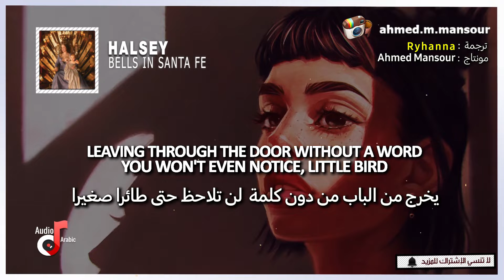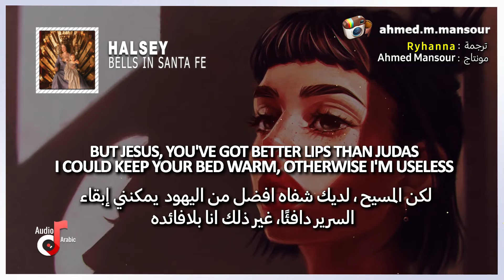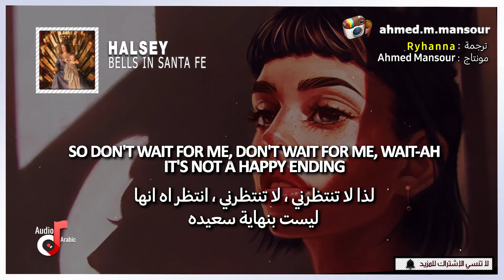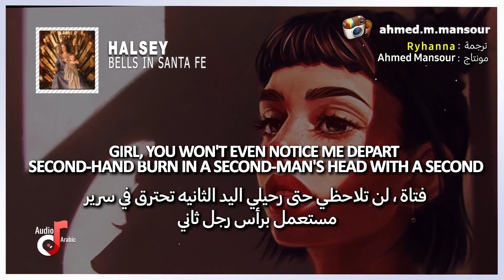Halsey - Bells in Santa Fe (lyrics) مترجمة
اغنية اجنبية روعة, مترجمة, pop, pop music, مترجم, lyrics video, bells in santa fe halsey مترجمة, bells in santa fe halsey lyrics, halsey, اغنية هالزي الجديدة, البوم هالزي الجديد مترجم .